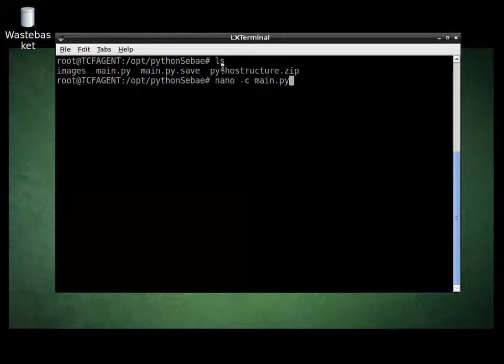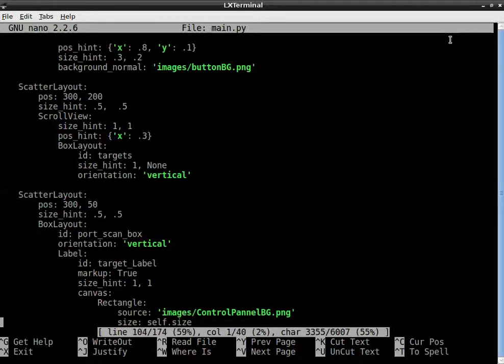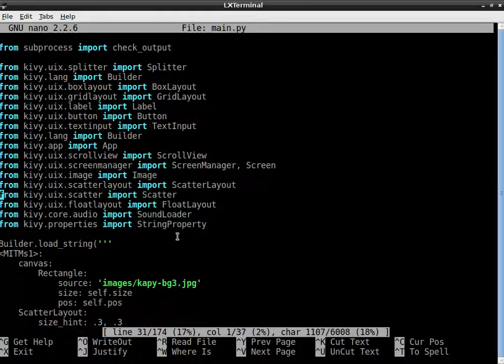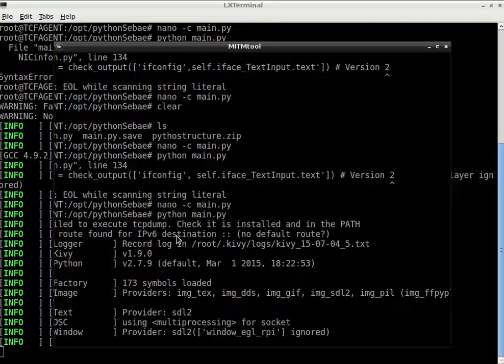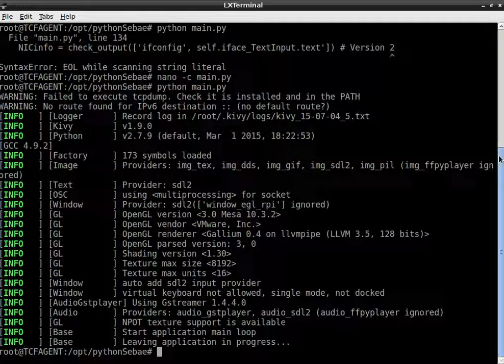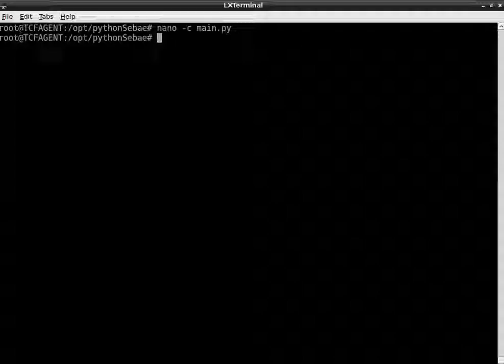codemitma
This is the code am working on l have ifconfig with quotes which look for print when i add a quote the program traps an error when i remove it its running  but still i cant get host ipaddress . i have made video to demonstrate this error .As usuall any discussion post on NetPwn Channel